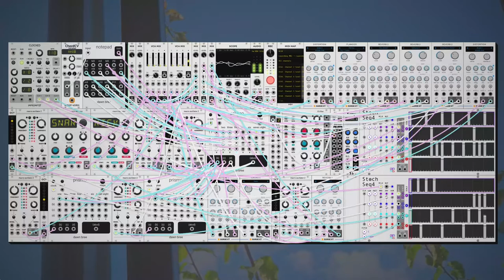dawn bree - stability (modular synth ambient)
i've been away from my drums for a few days, it's nice to be back. this song actually started life as a full acoustic, but over time it lost all of its acoustic parts and now we're here.

progression is a I-vi-iii-vi which is a holdover from the acoustic roots of this one. i just really like the Fadd9 chord shape i found on the acoustic and i've been trying to put it in everything for the last two weeks or so. something about add9 chords just really does it for me. anyways i hope you like this one, let me know what you think! :)